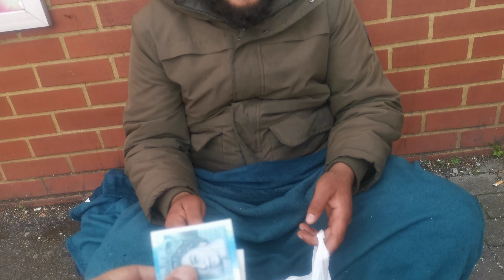this man nothing eat from yesterday mast help poor